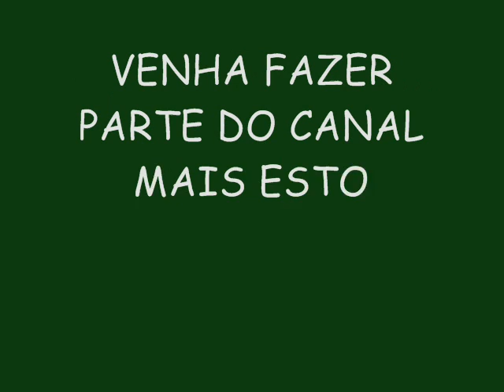TSUNAMI 2015 (CD NOVO) AO VIVO EM MOSSORÓ - NA BATIDA